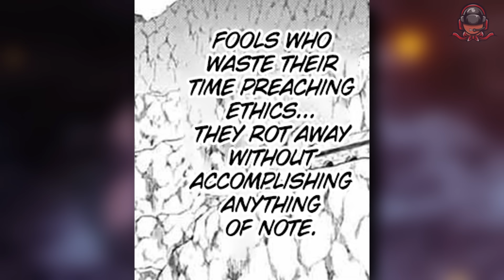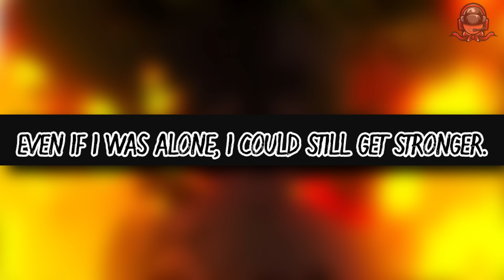شبدر سیاه آخر برگشت! آستا با بیداری بزرگ قدرتش داستان و تموم میکنه! (چپتر 370 و 371 مانگا شبدر سیاه)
مانگا  شبدر سیاه ( بلک کلاور ) با چپتر جدید 370 و 371 برگشت برگشت! بعد سه ما انتظار میبینیم که آستا و یونو دارن به جنگشون با لوسیوس ادامه میدن و تنها راهی که میشه شکستش داد و پیدا میکنن . . . تو همین حال لئونا در جنگش با موریس از محدودیت های انسانی فراتر رفت و تکامل پیدا کرد به صورت وحشتناکی قوی تر شد

کانال تویچ که قراره استریم داشته باشیم

دیسکورد AYROGANG

Model Artist :

TITLE : شبدر سیاه آخر برگشت! آستا با بیداری بزرگ قدرتش داستان و تموم میکنه! (چپتر 370 و 371 مانگا شبدر سیاه)
انیمه های
2023 معرفی انیمه
انیمه های سریالی
انیمه های سانسور نشده
انیمه های اکشن
انیمه
انیمه دوبله فارسی
انیمه عاشقانه
انیمه های عاشقانه
انیمه های ممنوعه
انیمه های ایچی
اتک آن تایتان
اتک آن تایتان دانلود
دانلود انیمه
ویدیو انیمه ای
ویدیو انیمه
انیمه های جدید
anime
کارتون ژاپنی
sinayro
سینایرو
sinayro anime
دیمن اسلیر
شیطان کش
انیمه دیمن اسلیر
انیمه شیطان کش
onepiece
اخرین چپتر وانپیس
اسپویل وان پیس
انیمه
انیمه وان پیس
جوی بوی
داستان مانگا
داستان مانگا وان پیس
دانلود انیمه وان پیس
دانلود مانگا
چپتر 370 و 371 مانگا شبدر سیاه
دانلود مانگا وان پیس
دانلود مانگای وان پیس
فکت های وان پیسی
مانگا وان پیس
مانگای وان پیس
مرگ زورو
مرگ سانجی
مرگ شنکس
مرگ لوفی
ناروتو
وان پیس
وان پیس تئوری
وان پیس فارسی
وانپیس
چینسامن
چینسا من
چینساو من
چینساومن
هیرو آکادمیا
توکیو ریونجرز
بانگو استری داگز
انیمه تابستان 2023
فصل تابستان انیمه ها
فصل جدید انیمه
انیمه های فصل تابستان 2023
انیمه تابستان 2023
جوجوتسو کایسن
بوروتو
ناروتو
مانگا بوروتو
کاواکی
بررسی مانگا
بررسی مانگا بوروتو
چپتر 89 بوروتو
مانگا بورتو چپتر 89
خلاصه انیمه
انیمه اکشن
وان پیس قسمت 1072
جوی بوی
جوی بوی کیه
خدای خورشید نیکا
کیزارو
ساسکه
سارادا
بوروتو دو گرداب آبی
چپتر 3
چپتر 199
وان پانچ من
مرد تک مشتی
مانگا وان پانچ من